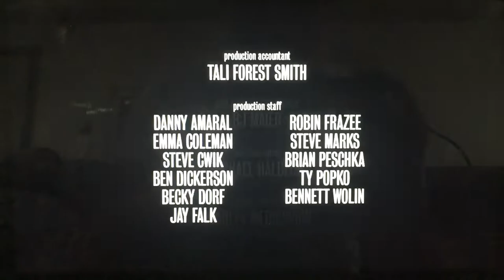Two Soups Productions/Fanfare Productions/CBS Television Studios/Sony Pictures Television (2011)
Taken from “Mad Love” which on CBS (2011)